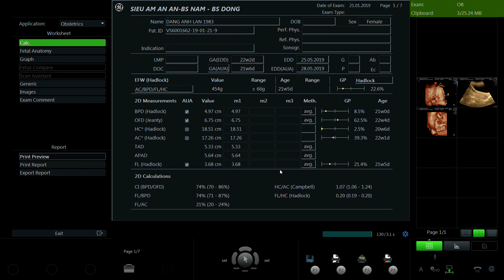ĐẶNG ANH LAN